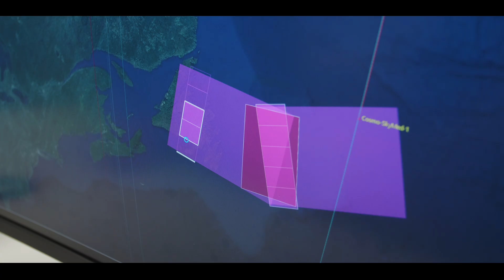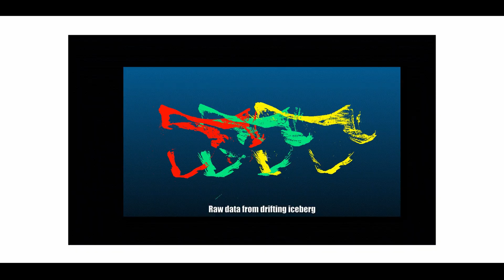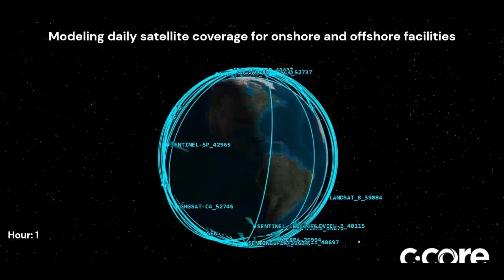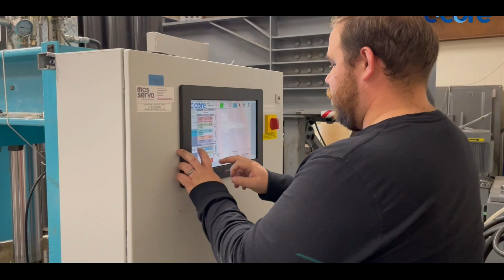Tides of Opportunity: C-CORE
The Tides of Opportunity video series stemmed from a series of in person events and real-time demonstrations where both students and skilled professionals could learn directly from industry leaders about available and emerging Ocean CleanTech Careers in Newfoundland and Labrador.

This video spotlights econext member C-CORE:

C-CORE is a Research & Development corporation that creates value by undertaking applied research and development, generating knowledge, developing technology solutions and driving innovation. They have unparalleled harsh environment expertise and world-leading capability in Remote Sensing, Ice Engineering and Geotechnical Engineering. C-CORE provides research-based advisory services and technology solutions to national and international clients in the natural resource, energy, security and transportation sectors.

Econext is a not-for-profit association of businesses that accelerates clean growth in Newfoundland and Labrador, working on behalf of over 200 members to foster environmentally sustainable economic development.